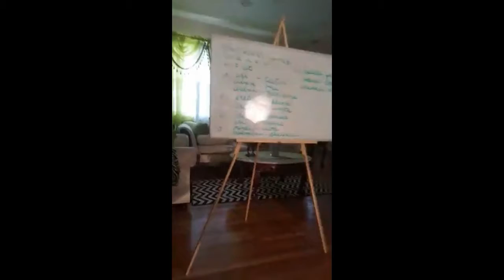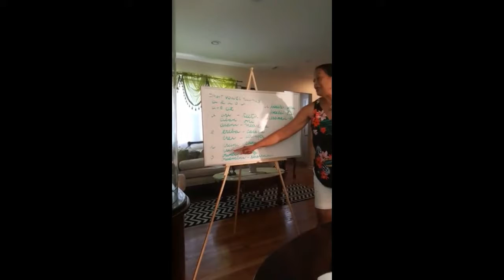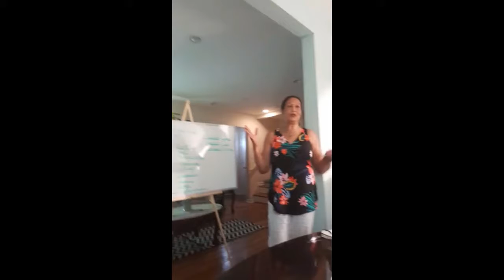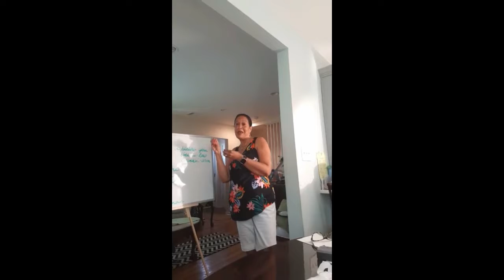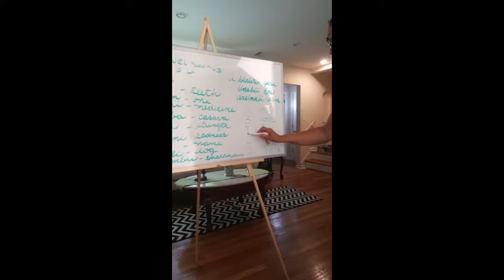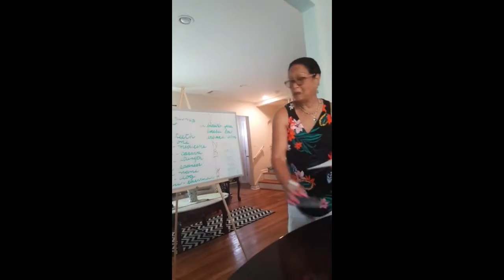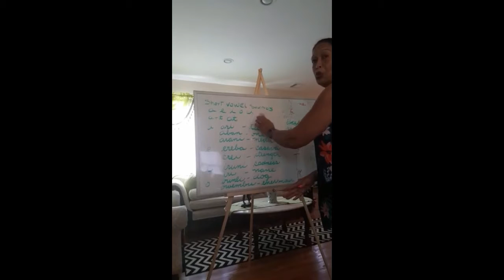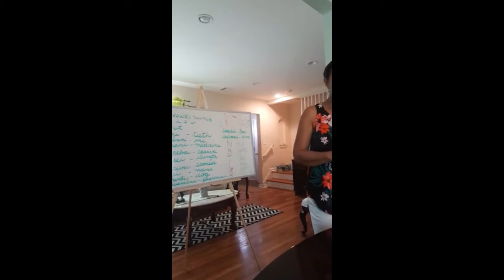Caribbean Classroom E1 - with Christine Vernon